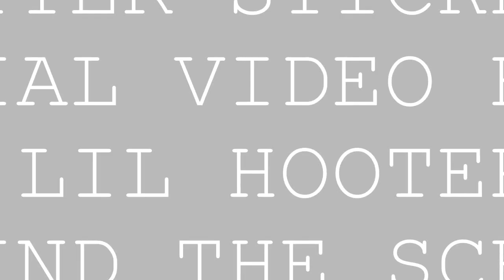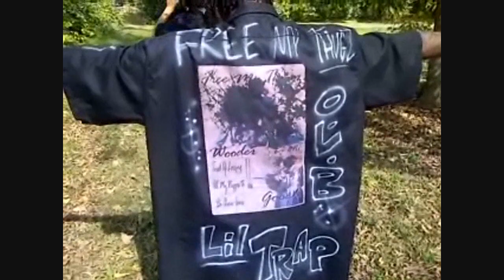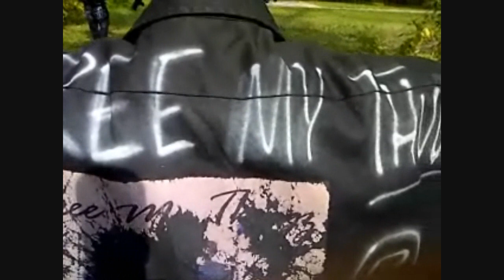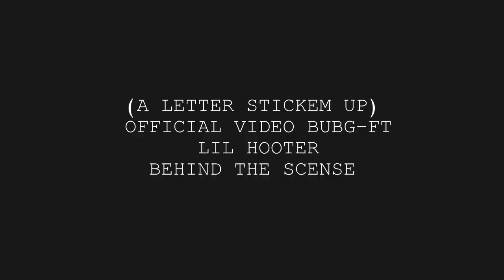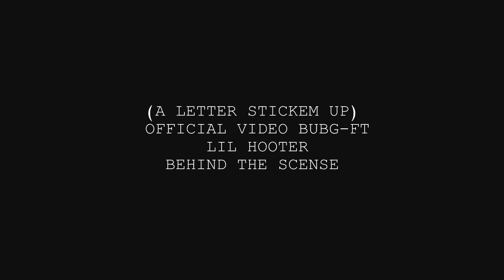BEHIND THE SCENES PT 1